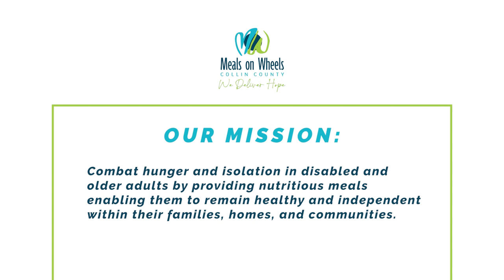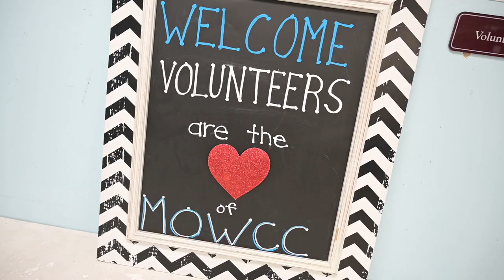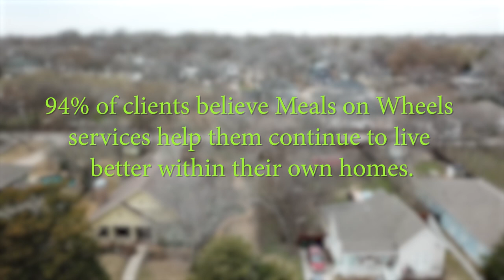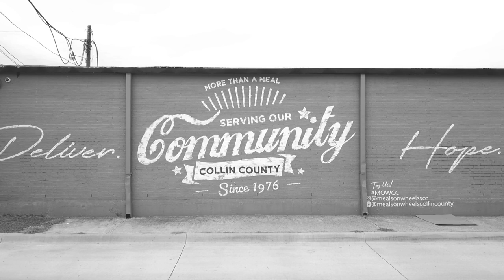Meals On Wheels Collin County Training Video 2023